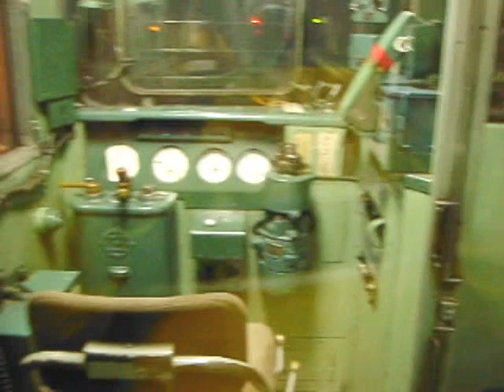JR58系気動車 最後部デッキにて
国鉄時代からの急行型気動車キハ５８のデッキにて

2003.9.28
148D
JR山陰本線 来待付近